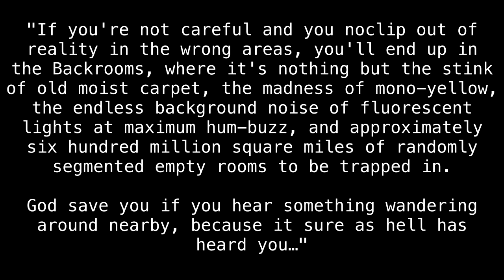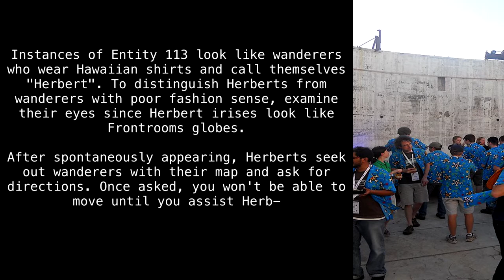Entity 113 "The Herberts" [Backrooms Wikidot]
Excuse me, sir?

Article by "Spoofyboofy".

Picture taken by "4nitsirk".

Sections:
00:00 - Introduction
00:36 - Classification
00:46 - Description